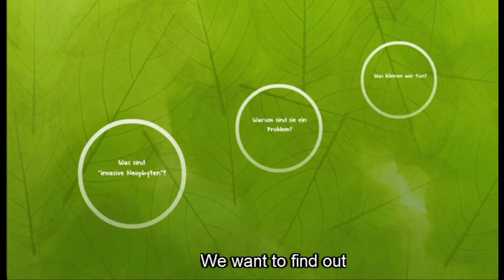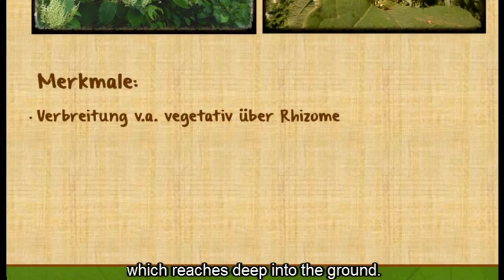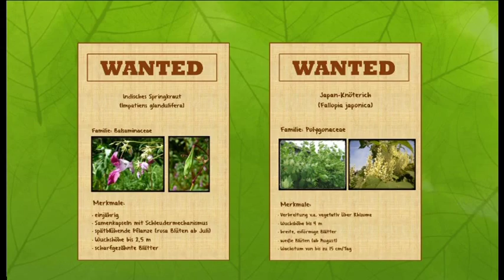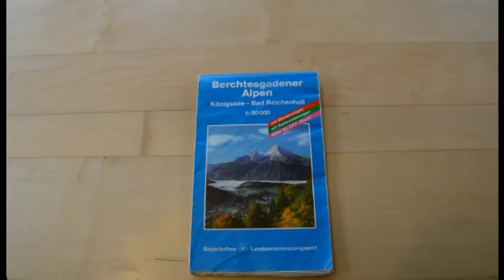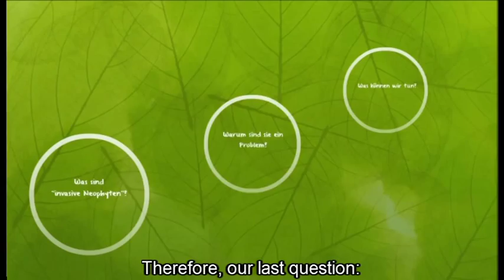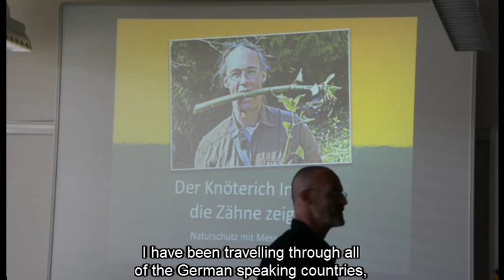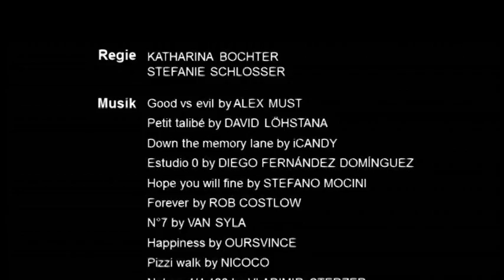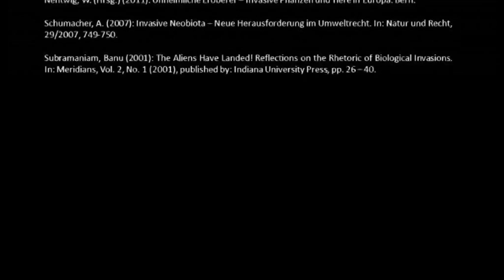Student Research: Invasive Neophytes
Video by Environmental Studies Certificate Program students Katharina Bochter and Stefanie Schlosser. More information can be found on the RCC blog, Seeing the Woods